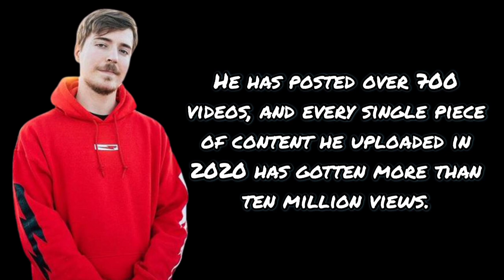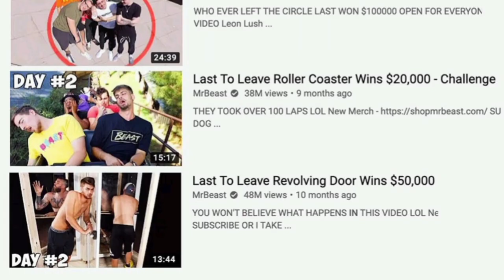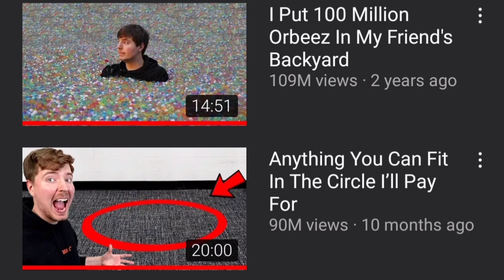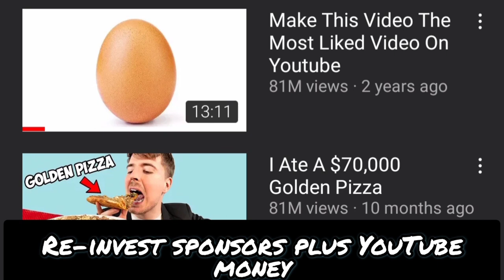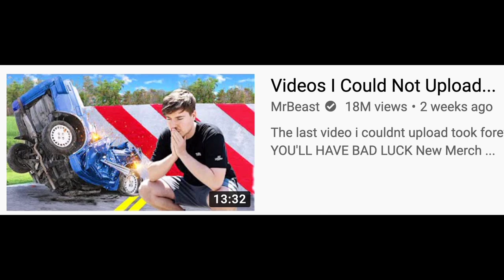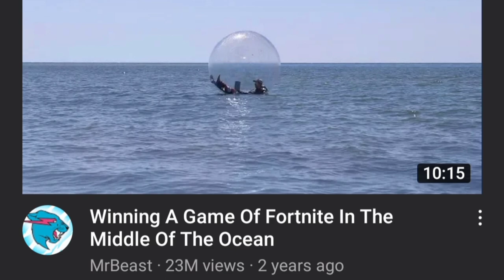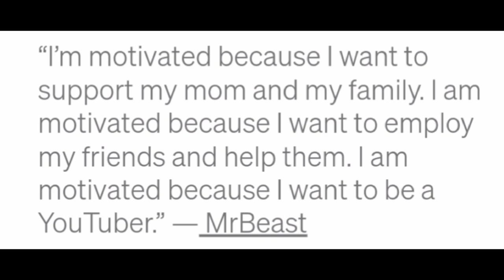Here's why MrBeast is a Genius & How he grow his YouTube Channel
Jimmy Donaldson (born May 7, 1998), better known online as MrBeast, is an American YouTuber, entrepreneur and philanthropist. He has been credited with pioneering a genre of YouTube videos that center on expensive stunts. He is also the co-creator of Team Trees, a fundraiser for the Arbor Day Foundation, which has raised over $72 million. He is managed by the Dallas-based talent management company Night Media.

Donaldson began posting videos to YouTube in early 2012 at the early age of 13, under the handle "MrBeast6000"; his early content ranged from Let's Plays to "videos estimating the wealth of other YouTubers". He went viral in 2017 after his "counting to 100,000" video earned tens of thousands of views in just a few days, and has become increasingly popular ever since, each of his videos gaining tens of millions of views. Over time, his style of content diversified to include expensive challenge videos that reward thousands of dollars, donation videos involving a lot of money, videos either with arduous tasks or survival, and original vlogging videos.
Once his channel took off, Donaldson hired several of his childhood friends to help him run the growing brand. The MrBeast team is currently made up of 30 people.

As of January 2021, Donaldson has more than 51 million subscribers on YouTube. Aside from his main channel, Donaldson has several other YouTube channels, including MrBeast Shorts and MrBeast Gaming, the latter reaching over 10 million subscribers in less than one year.

In 2019, he won the Breakout Creator by Streamy Awards. At the 12th Annual Shorty Awards in 2020, Donaldson won YouTuber of the Year. He was also one of the top 10 highest-paid YouTubers of 2020, alongside other famous YouTubers such as Markiplier, Ryan's World and Blippi.